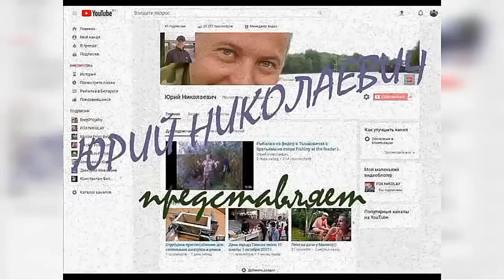!!!Покатушки на велике 26.05.2019